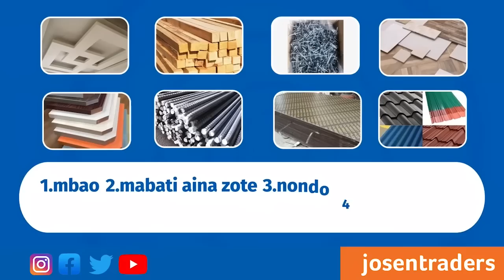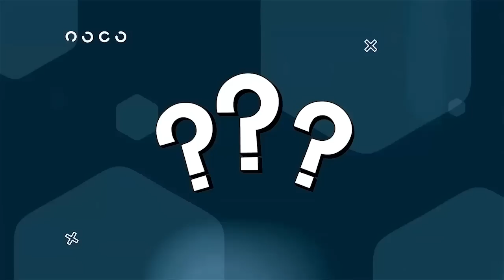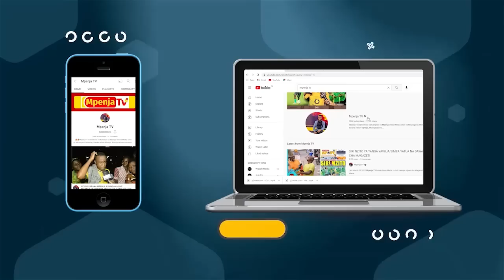GULIO LIMENOGA!/“HATA MILIONI TUNANUNUA/ZIJE ZA NUSU FAINALI NA MSIMU MPYA”-GODY YANGA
Makao Makuu ya Klabu ya Yanga Sc Jangwani Dar es Salaam kunauzwa Vifaa vya Timu hiyo kwa Bei Punguzo,Viongozi wakiamua kuipa Jina la ‘ZAWADI KWA WANANCHI’.

Tazama Hapa Nyomi la Mashabiki na Wanachama wakinunua Vifaa mbalimbali kama Vile Mabegi,Jezi,Chupa,Kofia,Pensi n.k